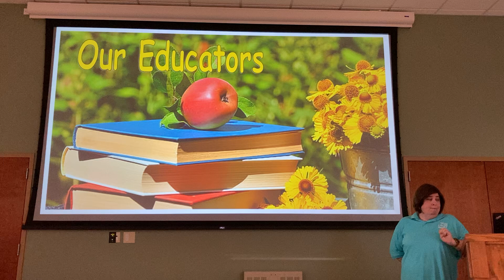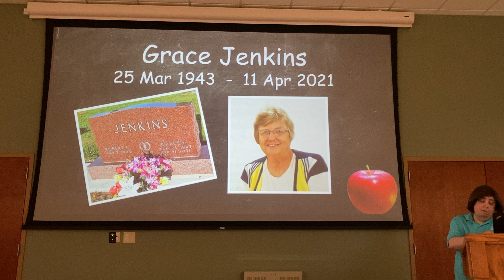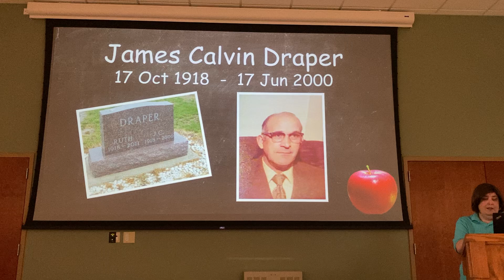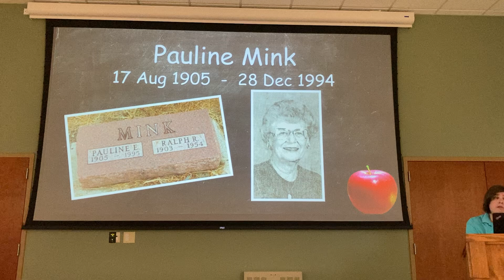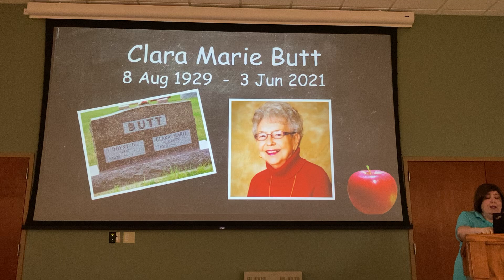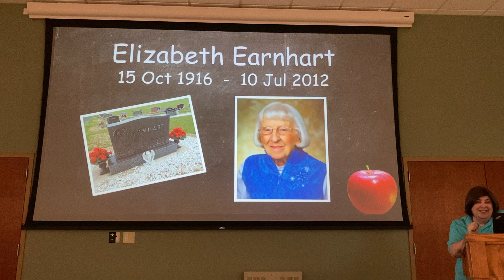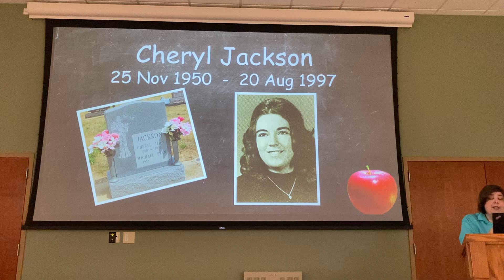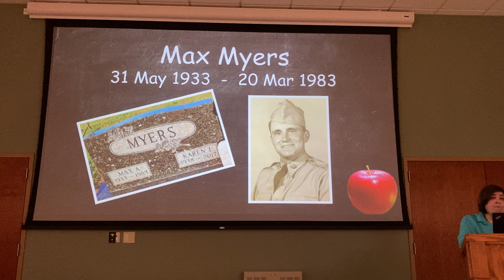South Whitley Cemetery Walk-Educators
SWCPL's local history and genealogy department remembered a few of the local educators during their Cemetery Walk program. The content of the walk is re-created here.